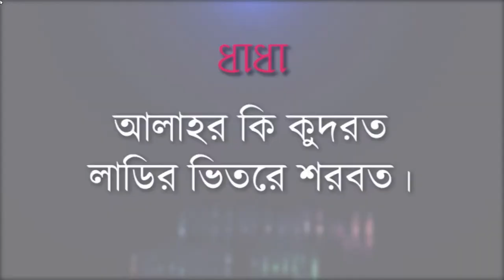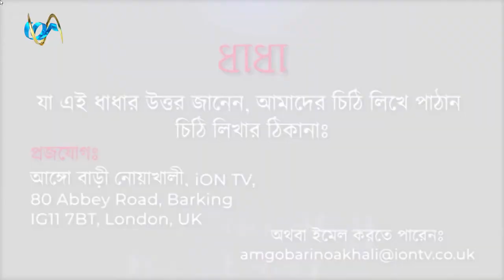Ango Bari Noakhali EP 03 060720